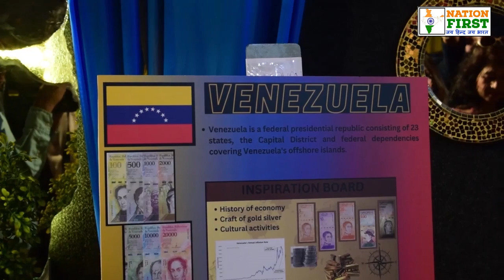7th global Fashion & Design week Day 2 Session 2 | Marwah Studio | Sandeep Marwah | AAFT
Nation First
7th global Fashion & Design week Day 2 Session 2 | Marwah Studio | Sandeep Marwah | AAFT